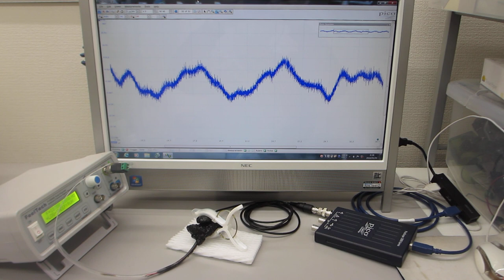超音波の伝搬特性を測定・解析・評価する技術（超音波素子表面の調整）